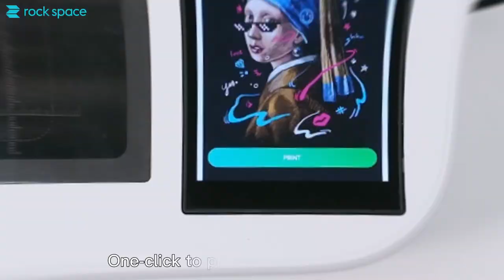rock space Phone Skin Printer - The Future of Phone Protection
Say goodbye to boring phone cases!😎 With the rock space phone skin printer, you can print any design you want right in the store.👌 No need to stock up on bulky phone cases - let your customers print their own unique phone accessories.🎨 The phone skin printer produces bright, vibrant colors and is easy for store employees to operate. Plus, the phone skins provide protection for your phone. Say hello to innovation and convenience with rock space!